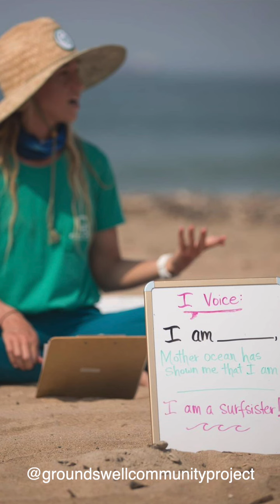THANK YOU FOR YOUR HELP!!!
Some of you may remember from a previous video about me asking for help in an IG Surf Contest! It was a humbling month, but also fun to take part in and get support from friends! 🥰🙌🎉

We actually came in 2nd place, which is still awesome cause I scored a premium @mamalasurf wetsuit 🎉🎉🎉 and I'm so stoked about staying warm when I surf!

The purpose of the contest was to celebrate women surfers and shapers and bring awareness to all they are doing to make the sport accessible, inclusive, healing and friendly!

Check out some of the featured ladies and groups from this video on Instagram @cherpendarvis @furrowsurfcraft @mamalasurf @groundswellcommunityproject

Thanks again so much!! Here’s to being warm in the water! (Seriously, California is colder than y’all think!)